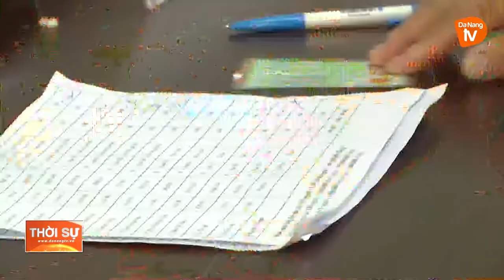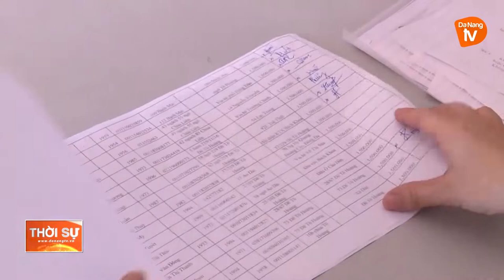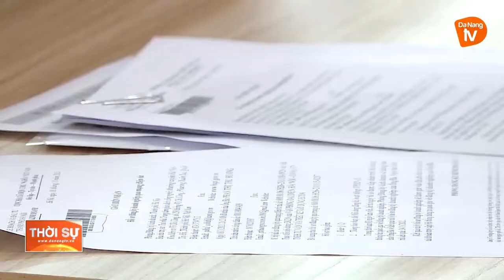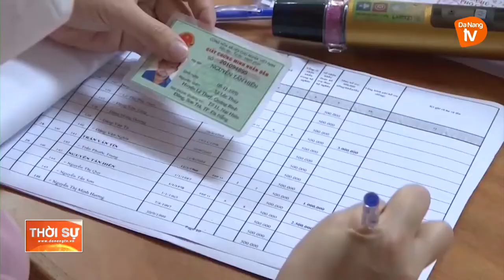ĐẢM BẢO CÔNG KHAI, MINH BẠCH KHI TRIỂN KHAI CÁC CHÍNH SÁCH HỖ TRỢ